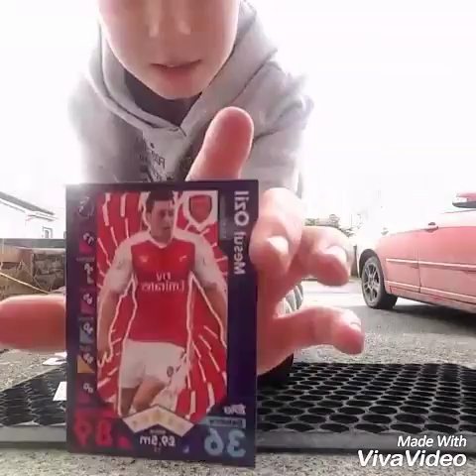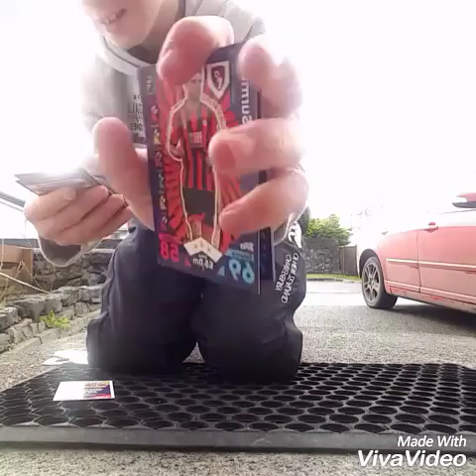Match attax pack opening 🖒🖒🖒